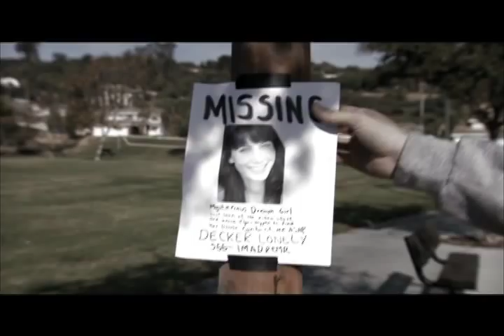The Loneliness of the Long Distance Dreamer -Trailer 1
The first trailer for The Loneliness of the Long Distance Dreamer--the upcoming 17 minute short film directed by Paul Bock, -- Screenplay by Cob Rotciv (based on his short story "Running With Sig")